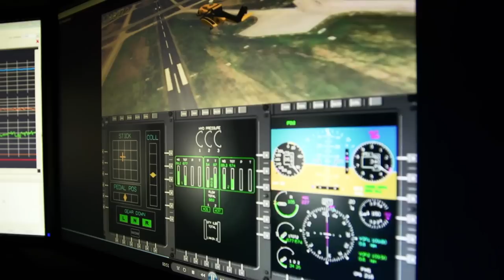PHI: I Believe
At PHI Air Medical, safety drives our every decision.  Everything we do comes back to the safety of our crew and our patients and it is why we outfit each aircraft we fly with the most advanced technology and subject our crews to the most rigorous protocols and training anywhere.

We also recognize that human factors play a critical role in safety.  It is why we have empowered our employees across the company to Stand Up, Speak Out and Take Action against unsafe behavior through our leading Destination Zero initiative.